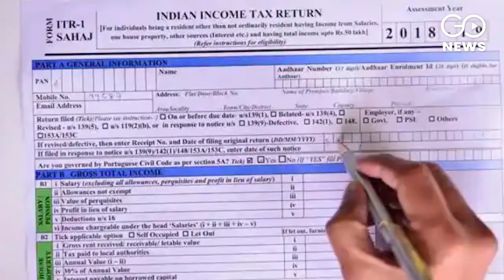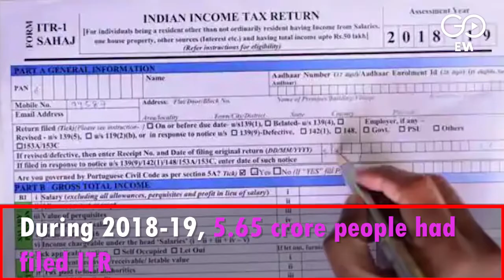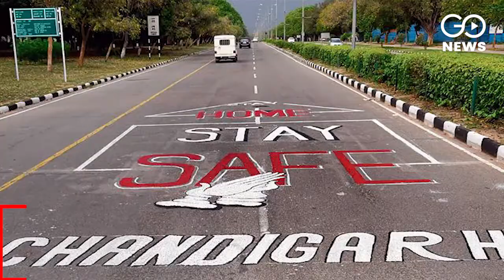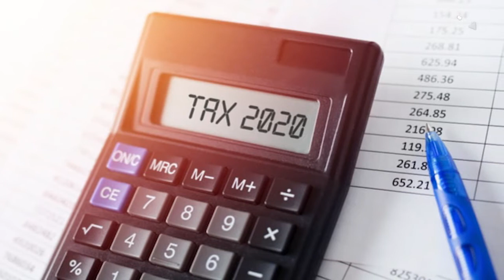Lockdown Fallout: Reduced Income, Less Indians Filing Tax Returns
COVID-19 pandemic and India's hastily-implemented lockdown had a severe impact on people's income and as a result, there has been a decline in the number of Indians filing tax returns. In 2019-20, 3.75 crore people have filed ITR so far while in 2018-19, the numbers was 5.65 crore. Even though there are still 7 days left to file 2019-20 ITR, but it is feared that this figure will be less than 2018-19. Four months ago, in a research report by the SBI, it was estimated that the country's economy could suffer a loss of Rs 38 lakh crore in the current financial year